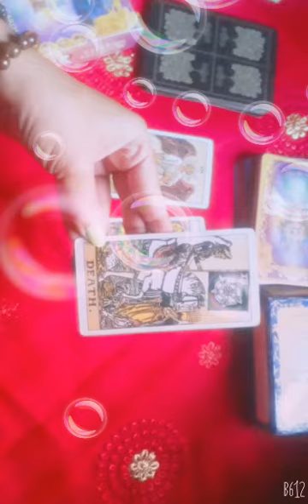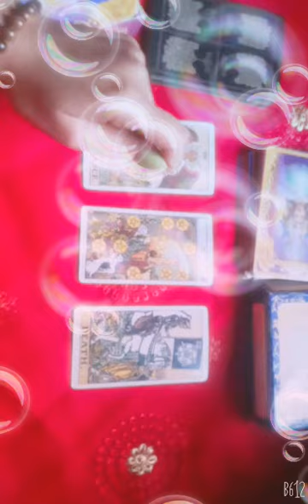🌍Episode☀️no💫190🧚🏻‍Kiya Dekar jayega Ye MonthApko🔮888ShaktiTarotDivine☀TheShakti👸RakhiDavkar🌟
🌍Episode☀️no💫190🧚🏻‍Kiya Dekar jayega Ye MonthApko
🔮888ShaktiTarotDivine☀TheShakti👸Rakhi🌼Davkar🌟

Book Paid Appointmen
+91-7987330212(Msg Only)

The Shakti
Rakhi Davkar
🌍Magician☀️of👑Healing💫